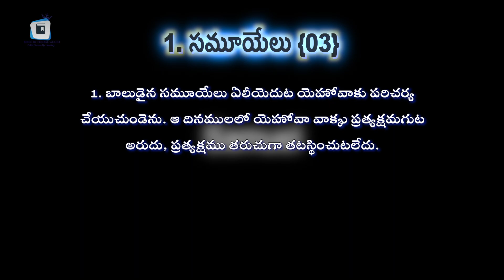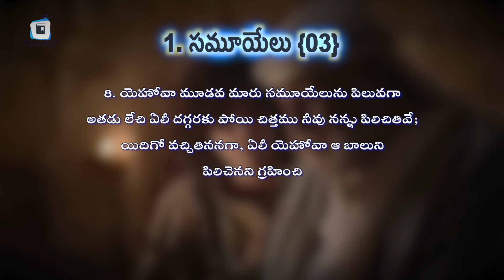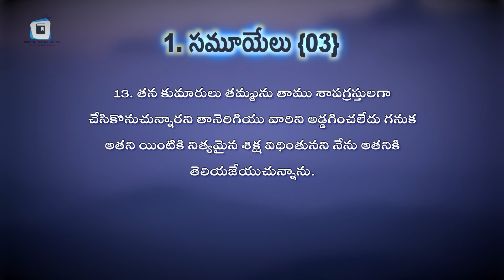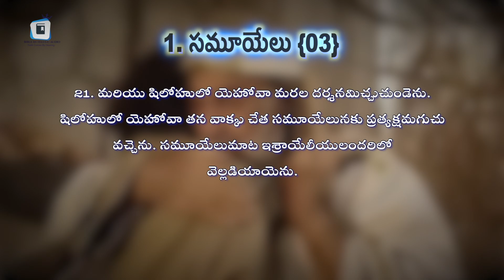GOD SPEAKS TO SAMUEL || 1. సమూయేలు గ్రంథము అధ్యాయం 3 : 1-21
The Call of Samuel: A Bible Study | Genesis Chapter | Telugu Audio Bible

The video transcription discusses a story where Jehovah calls Samuel, but Samuel initially mistakes the call for someone else. After being corrected by Eli, Samuel learns to listen for Jehovah's call and responds accordingly. Eli instructs Samuel to answer Jehovah's call and Samuel obeys. The story highlights the importance of listening and obeying when called upon by a higher power.